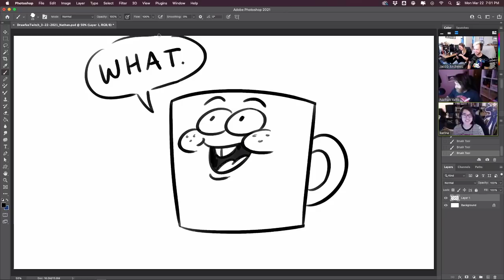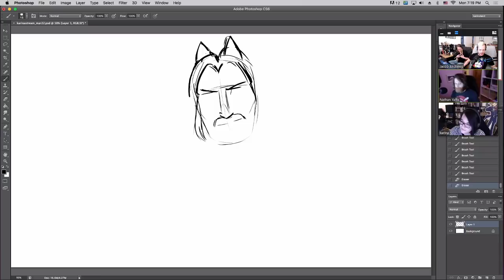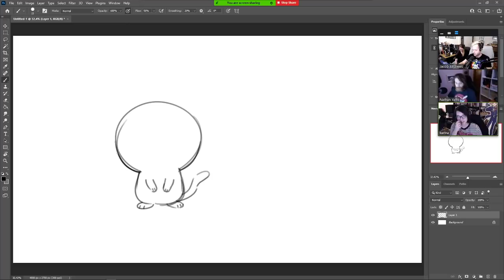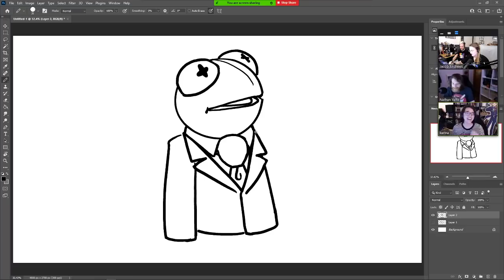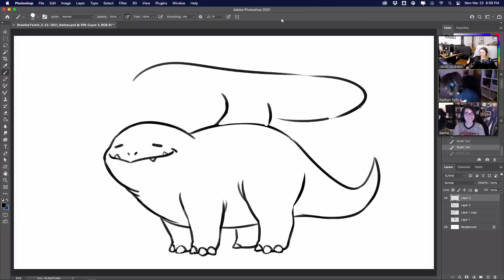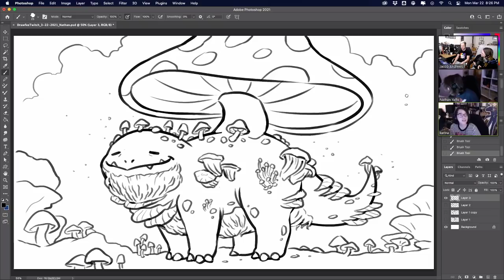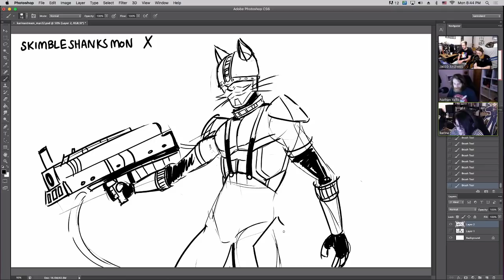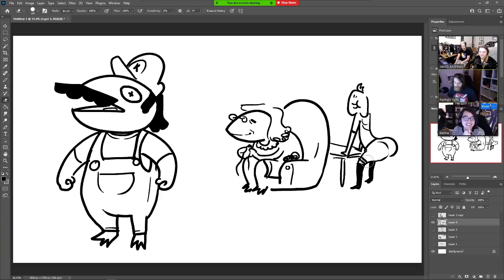Boss Baby Kermit